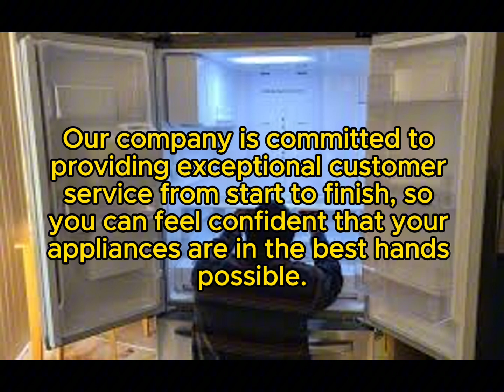Frigidaire Repair Glenview, IL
Bloomington-Normal Appliance Repair
Same Day & Emergency
Frigidaire Repair
Servicing all of Cook County, IL

Bloomington-Normal Appliance Repair has established itself as a trusted provider of appliance repair services in Glenview, IL. We are committed to delivering high-quality, reliable repairs for all major appliance brands, with a special focus on Frigidaire appliances.

Our repair shop is conveniently located at 1364 Patriot Blvd., Glenview, IL. We're dedicated to providing quick and efficient service to get your appliances back in working order.

We aim to make our services as convenient as possible by offering a wide range of payment options. No matter your preferred payment method, we’re here to accommodate your needs.

Why Choose Bloomington-Normal Appliance Repair for Frigidaire Repairs?
Expert Technicians
Our team consists of highly trained and experienced technicians who specialize in Frigidaire appliance repairs. From refrigerators to stoves, we have the expertise to diagnose and fix any issue quickly and efficiently.

Fast and Reliable Service
We understand how important it is to have your appliances functioning properly. That’s why we prioritize fast and reliable service to minimize downtime and inconvenience for you.

For your peace of mind, all of our technicians are fully licensed and insured. We take pride in providing professional service that you can trust.

Common Frigidaire Appliances We Repair
Frigidaire Refrigerators
If your Frigidaire refrigerator isn’t cooling properly, leaking water, or experiencing other issues, our technicians can provide quick and effective repairs to restore its functionality.

Frigidaire Dishwashers
A malfunctioning dishwasher can disrupt your daily routine. Whether it’s not cleaning dishes properly, leaking, or having drainage problems, we can get your Frigidaire dishwasher back to optimal performance.

Frigidaire Ovens and Stoves
If your Frigidaire oven isn’t heating evenly or your stove burners aren’t working, our experts can diagnose the problem and carry out the necessary repairs to ensure your cooking appliances are safe and efficient.

Frigidaire Washers and Dryers
Laundry appliances are essential to any household. If your Frigidaire washer or dryer is experiencing issues, such as not spinning or heating, our technicians are ready to help you get back on track.

Our Frigidaire Repair Process
Initial Diagnosis
We start every repair with a thorough diagnosis to identify the root cause of the problem. This allows us to provide you with the most effective solution for your Frigidaire appliance.

Repair and Maintenance
Once the issue has been identified, our technicians will proceed with the necessary repairs using high-quality parts. We also offer maintenance tips to help you keep your appliances in good working order.

Quality Assurance
After the repair is complete, we test the appliance to ensure it’s working correctly. We also follow up with you to make sure you’re satisfied with our service.

Why Professional Frigidaire Repair Matters
Protecting Your Investment
Frigidaire appliances are a significant investment. Professional repairs help protect that investment by ensuring your appliances continue to function efficiently and last longer.

Improving Performance
Timely repairs can improve the performance of your Frigidaire appliances, making them more efficient and reducing energy consumption.

Preventing Future Issues
Addressing problems early can prevent more serious issues down the line, saving you time and money on future repairs.

At Bloomington-Normal Appliance Repair, we take pride in the satisfaction of our customers. We’ve built a reputation in Glenview, IL, for our excellent service and reliable repairs. Our clients know they can count on us for all their Frigidaire appliance repair needs.

Don’t let a malfunctioning Frigidaire appliance disrupt your day. With our expertise, prompt service, and customer-first approach, you can trust us to restore your Frigidaire appliances to their best condition.

Good Guys Appliance Repair
Appliance & Mechanical Services
Appliance Tech For Five Thousand
Wili's Appliance Repair
UltraFix Appliance Repair
B & W Washer & Dryer Repair
NewStar Appliance And Electronics
Abt Electronics
Home Appliance Services
Mr. Appliance of Northbrook